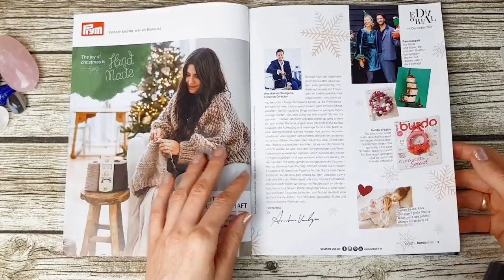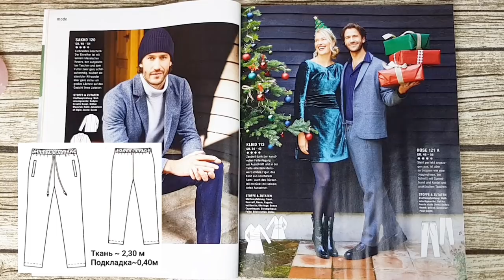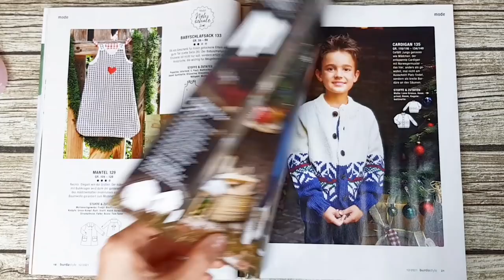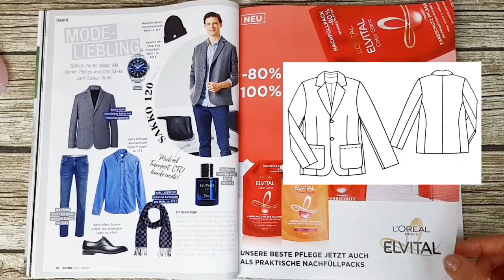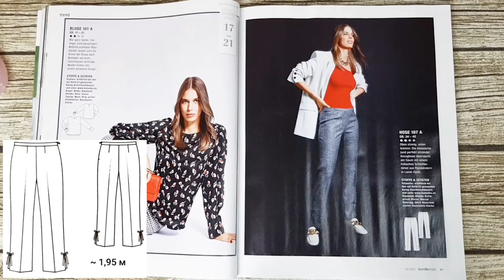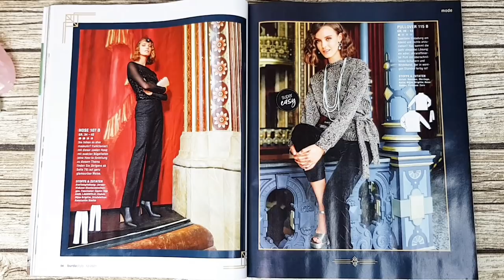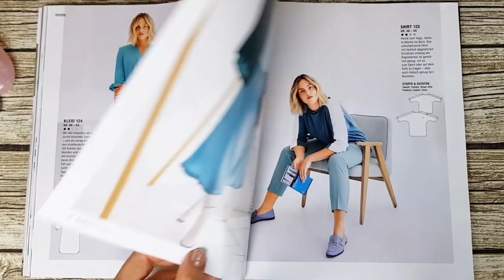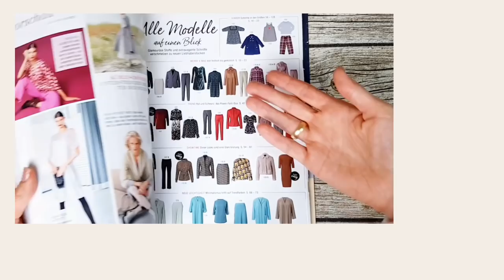Бурда 12/2021. Наряды на зимние праздники и рождественские каникулы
Вот он! Появился, наконец. Не знаю почему, я особенно ждала этот выпуск. Ожидала с нетерпением чего-то волшебного. Как никак,  выпуск декабрьский, а в декабре, по традиции, случаются чудеса. Посмотрим сейчас с вами, что же такого чудесного есть в этом номере и есть ли?
Полистаю вместе с вами журнал и буду ждать обзор от @Ната Швейный Бла-бла-блог